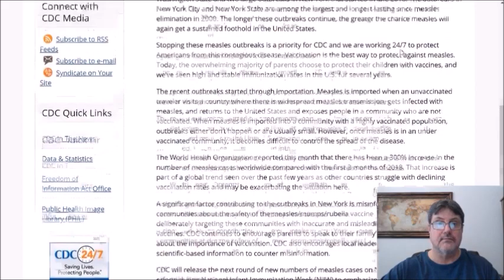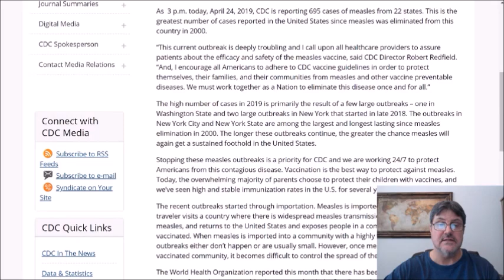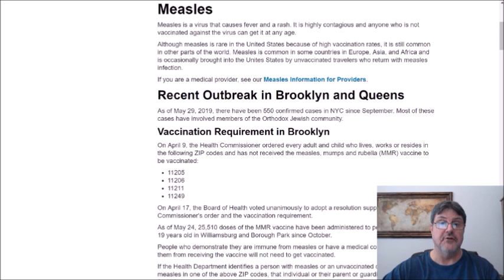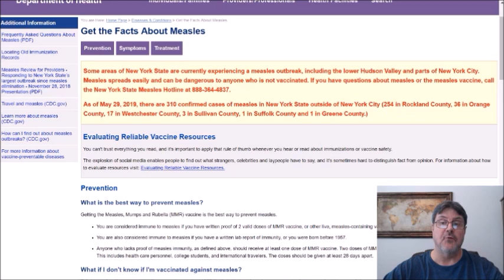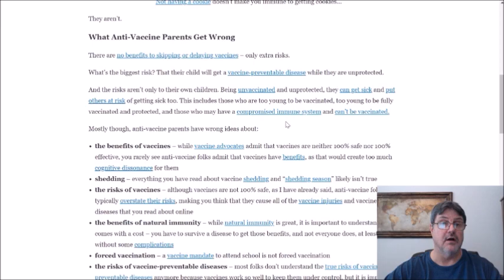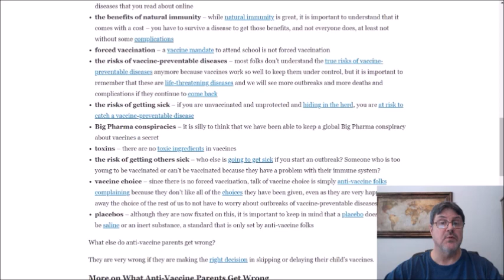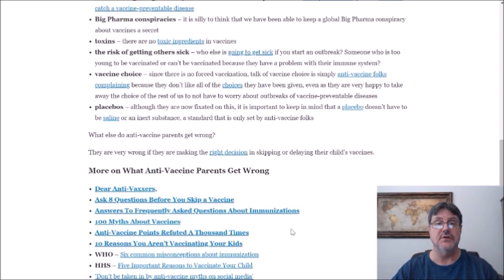New York measles cases keep rising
New numbers from Brooklyn ,New York City and NewYork State show that the measles cases in the state have risen to 860 (550 in NYC and 310 outside of NYC).

I also look at the 12 things anti-vaccine parent get wrong about vaccines.

Vaccines Did Not Cause Rachel's Autism: My Journey as a Vaccine Scientist, Pediatrician, and Autism Dad